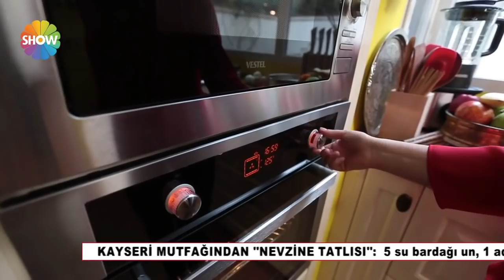Nevzine tatlısı tarifi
Yayınlanan bölümlerden derledik ve birbirinden nefis yemek tariflerini seyircilerimizle yeniden paylaşıyoruz.

Malzemeler

5 su bardağı un
1 adet yumurta
5 yemek kaşığı tahin
Yarım su bardağı sıvı yağ
Yarım bardak su
1 paket kabartma tozu
2 kaşık margarin
4 kaşık tereyağı
2 su bardağı ceviz

Şerbeti İçin:

2 su bardağı toz şeker
2 su bardağı su
Yarım limon suyu
1 su bardağı pekmez